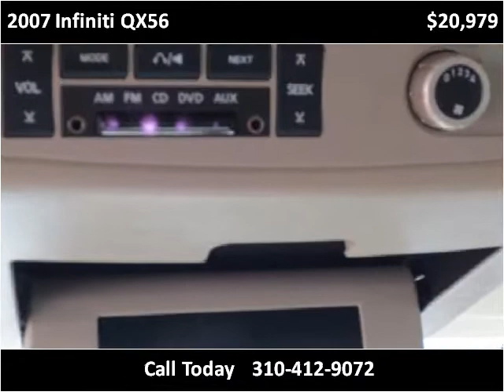2007 Infiniti QX56 Used Cars Inglewood CA